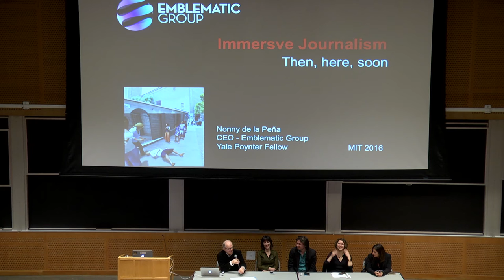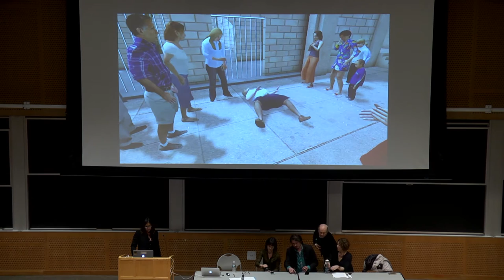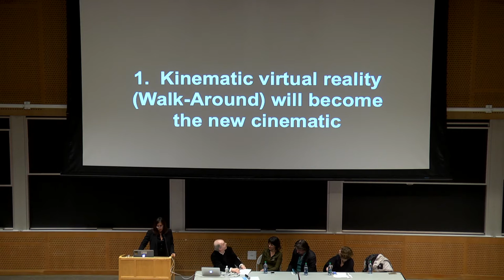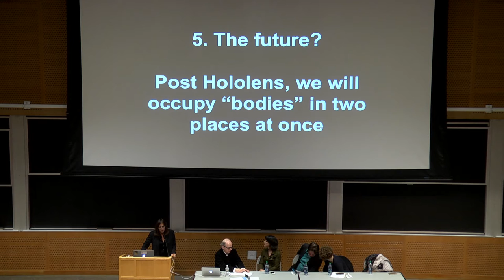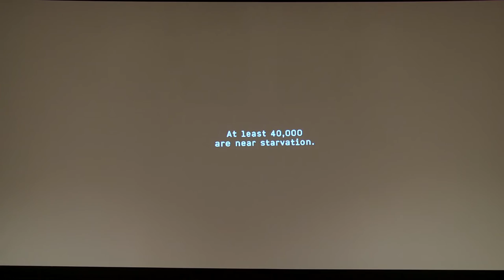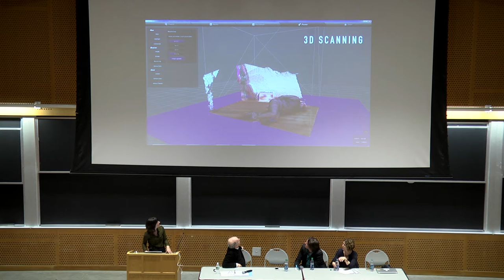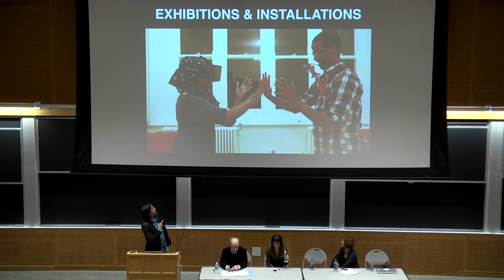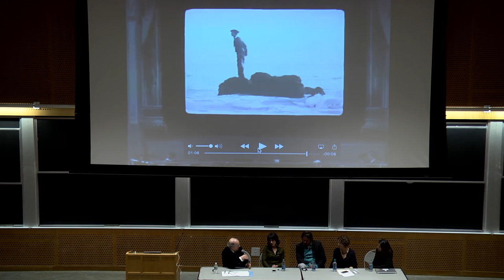Virtual Reality Meets Documentary: A Deeper Look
May 5, 2016. Virtually There: A conference and exhibition presented by MIT Open Documentary Lab, The John D. and Catherine T. MacArthur Foundation and the Phi Centre.

The goal of this panel is to talk with some of the leading creators in the VR space and better understand VR’s potentials and implications for documentary and journalism. This will help us to disambiguate some of the major strands of VR and in so doing consider the inherent tensions in VR between documentation and simulation, the challenges of spatial storytelling and new narrative structures, the ethics and cognitive neuroscience of immersion, interaction, and affect; and VR’s past and future.

Speakers

Raney Aronson-Rath runs FRONTLINE, PBS’s flagship investigative journalism series, and is a leading voice on the future of journalism. She has been internationally recognized for her work to expand FRONTLINE’s reporting capacity and reimagine the documentary form across multiple platforms. From the emergence of ISIS in Syria to the hidden history of the NFL and concussions to the secret reality of rape on the job for immigrant women, Aronson-Rath oversees FRONTLINE’s acclaimed reporting and directs the series’ evolution and editorial vision. She has developed and managed nearly 30 in-depth, cross-platform journalism partnerships with outlets including ProPublica, The New York Times, and Univision. Under her leadership, FRONTLINE has won every major award in broadcast journalism and dramatically expanded its digital footprint. Prior to FRONTLINE, Aronson-Rath worked at ABC News, The Wall Street Journal, and MSNBC. She earned her bachelor’s degree from the University of Wisconsin and her master’s from Columbia Journalism School.

Katy Morrison is co-Founder and producer at Virtual Reality studio VRTOV and makes virtual reality and immersive story experiences for non-fiction stories. Shaped by her experience working as a documentary maker, Katy’s interest is in subjectivity, identity and spatiality in an increasingly virtual and interconnected world. Previously Katy worked in documentary television as a researcher, writer and producer and has made over fifty hours of internationally broadcast documentary television as well as augmented reality apps, virtual reality experiences and immersive story installations. In addition to producing Virtual Reality, VRTOV regularly run workshops, speak at festivals and facilitate hands-on engagement with VR production techniques for broadcasters and media companies.

Nonny de la Peña was selected by Wired Magazine as a MakeTechHuman Agent of Change and has been called “The Godmother of Virtual Reality” by Engadget and The Guardian. Additionally, Fast Company named her “One of the People Who Made the World More Creative.” for her pioneering work in immersive storytelling. As CEO of Emblematic Group, she uses cutting edge technologies to tell important stories—both fictional and news-based—that create intense, empathic engagement on the part of viewers. A Yale Poynter Media Fellow and a former correspondent for Newsweek, de la Peña has more than 20 years of award-winning experience in print, film and TV. De la Peña is widely credited with helping create the genre of immersive journalism and her virtual reality work has been featured by the BBC, Mashable, Vice, Wired and many others. Showcases around the globe include the Sundance and Tribeca Film Festivals, The World Economic Forum in Davos, The Victoria and Albert Museum, Moscow Museum of Modern Art, and Games For Change.

Caspar Sonnen is a festival organiser and curator specialised in independent cinema and digital media art. As New Media Coordinator of the International Documentary Film Festival Amsterdam, he has successfully developed digital festival strategies and online initiatives. In 2008, Sonnen launched IDFA DocLab, a pioneering platform for digital documentary storytelling and media art. IDFA DocLab is also one of the organising partners of PhotoStories. Besides his work at IDFA, Sonnen is co-founder and programmer of the Open Air Film Festival Amsterdam.